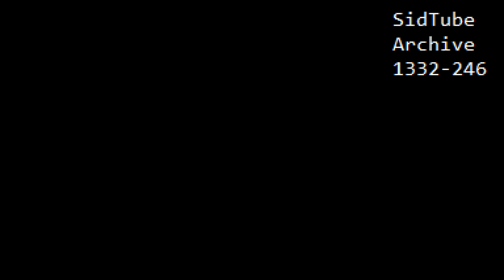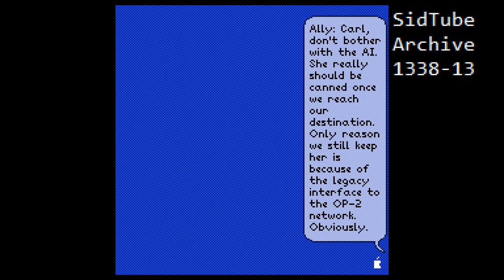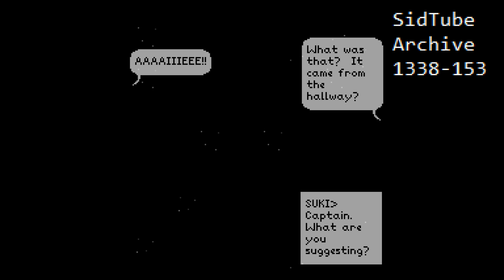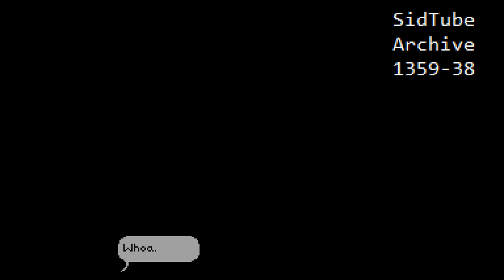Complete SidTube Archive Part 30